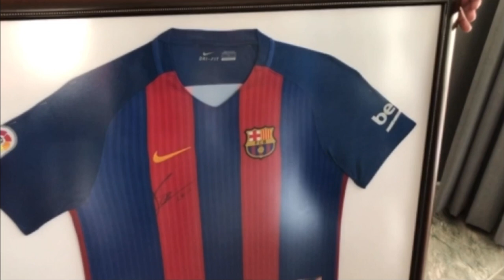Vlog#3 VISITING MESSI’S FRIENDS HOUSE